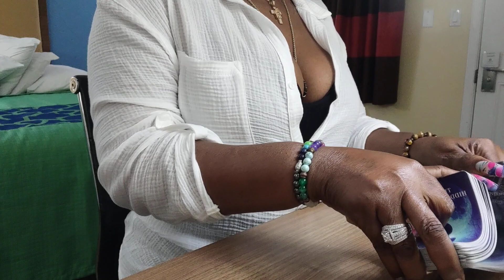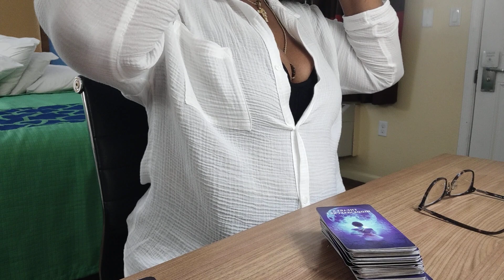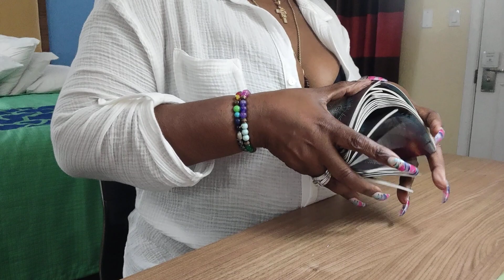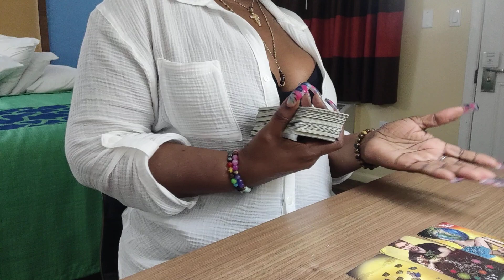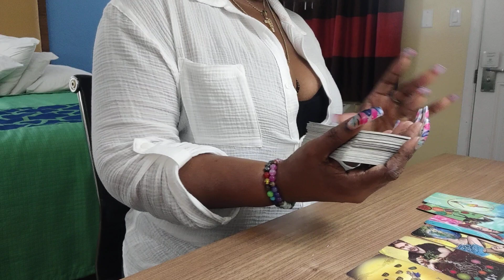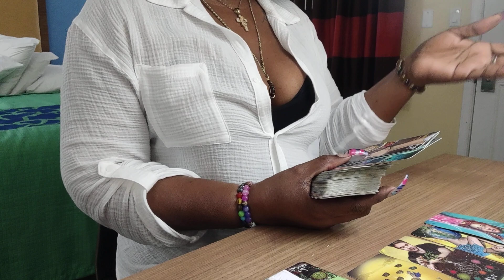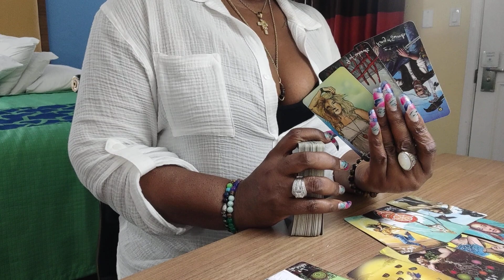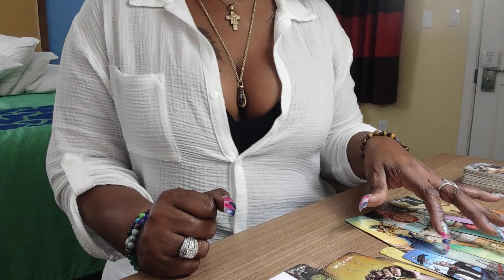ARIES♈NO CONTACT😞PREPARE FOR THE OUTCOME🔮THIS IS WHY THEY HAVE BEEN DISTANCE⁉️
... SPECIAL.. SPECIAL ALL READINGS ARE
3 QUESTION
20 MINUTES ($45.00)
(30 minutes $55:00
ENDING JUNE 30TH 2023